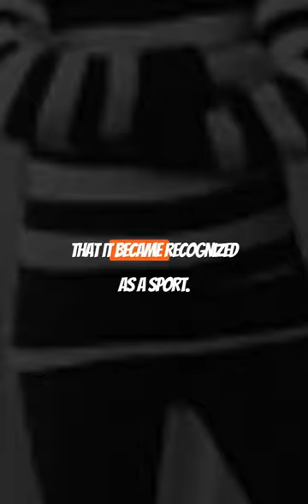How roller skating became sport.